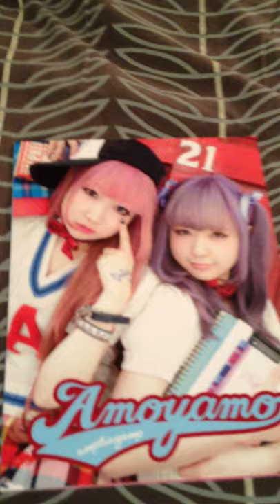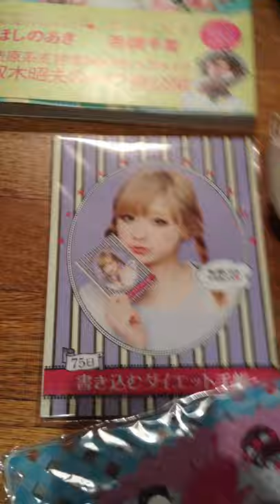Amoyamo album&Kawaii package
I ordered a package from a livejournal user and got I lot more then I expected eeeeep
(((I mention a tumblr bud by accident [Ruby] oops)))